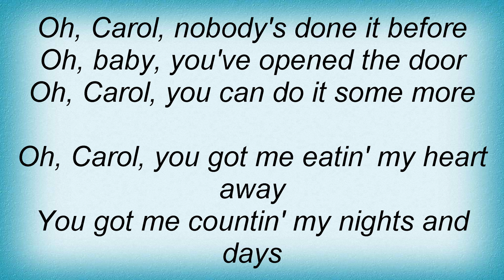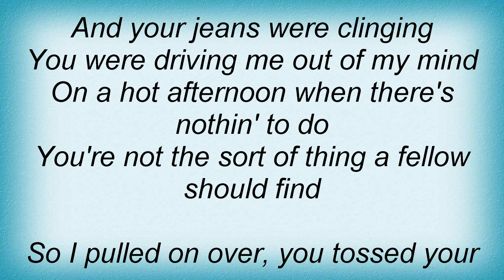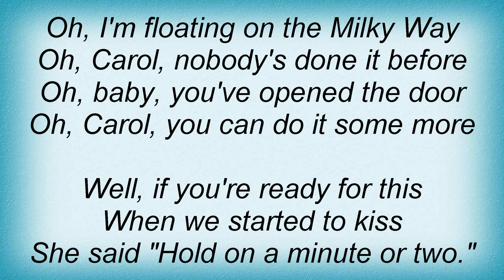Smokie - Oh Carol Lyrics